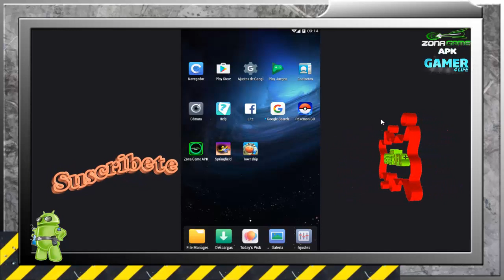Township v-4.6.0 como tener dinero y monedas gratis 09/03/2017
◥◣SÍGUEME Y DEJA UN LIKE ◥◣
Mi Facebook ➜
 ◥◣ENLACES DE DESCARGA◥◣
descarga aqui:

IMPORTANTE:
ZONA GAME APK NO ES RESPONSABLE POR
EL MAL USO QUE SE LE PUEDA DAR A ESTE
TIPO DE APLICACIONES O PROGRAMAS.
ZONA GAME APK NO SE HACE RESPONSABLE
POR CUAL QUIER MALA INSTALACION EN EL EQUIPO,
BANEO PARCIAL O TOTAL DE CUENTAS.
ZONAGAME APK NO ES PROPIETARIO DE LOS DERECHOS DE LA APLICACION O IMAGENES DENTRO DE EL VIDEO.
ZONA GAME APK NO ES CREADOR DE NINGUNA DE ESTAS APLICACIONES O PROGRAMAS.